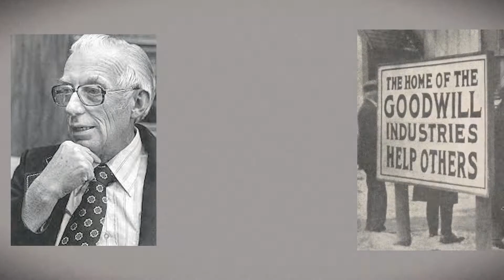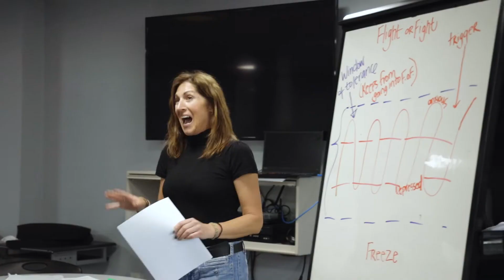A Brief History of Goodwill of Greater Grand Rapids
Learn how Goodwill of Greater Grand Rapids first started as well as its positive impact on the West Michigan community throughout the years!

Goodwill of Greater Grand Rapids 2023